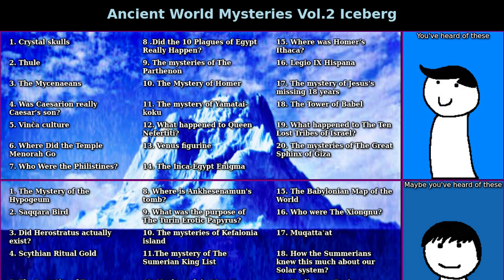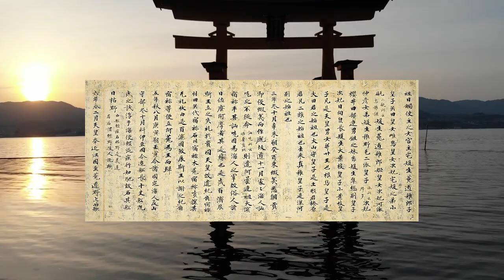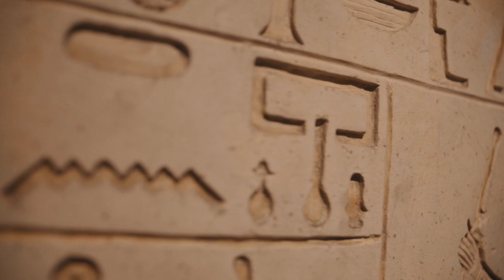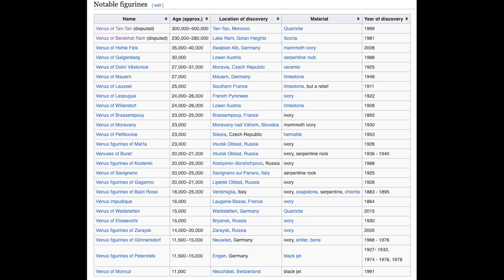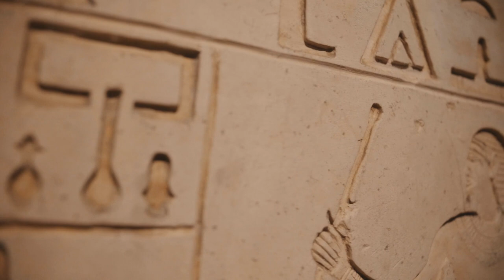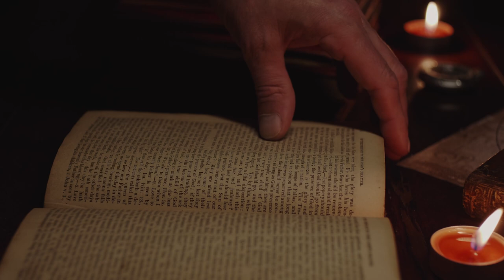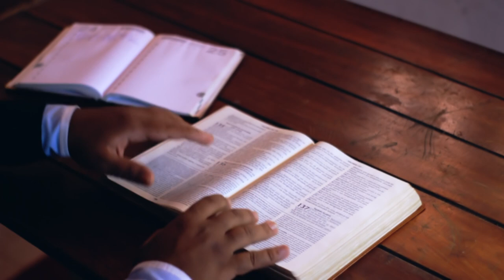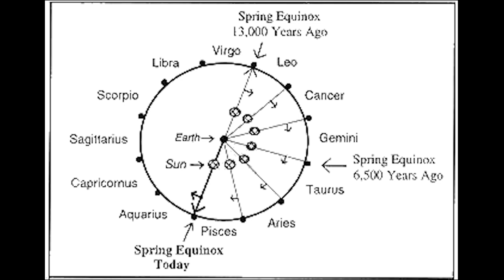Ancient Mysteries Iceberg Explained Vol.2 Ep.2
Hey everybody! This is the Ancient World Mysteries Iceberg Volume 2 Explained. I cover the second half of the first tier. Scroll down a bit for the full list of topics and time stamps.

Here is the link to the original iceberg picture in case you want to follow along:

0:00 Introduction
0:11 The Mystery of Yamatai-Koku
3:49 What happened to Queen Nefertiti
7:23 Venus Figurine
9:40 The Inca-Egypt Enigma
11:58 Where was Homer’s Ithaca
15:15 Legio IX Hispana
17:08 The Mystery of Jesus Missing Years
18:16 The Tower of Babel
21:31 What happened to The Ten Lost Tribes of Israel
26:01 The mysteries of The Great Sphinx of Giza